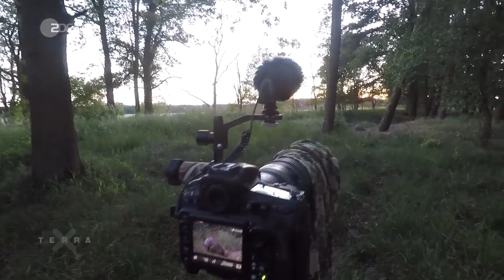Wildlife Vlog: Dachse in Deutschland | Fabian Mühlberger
Der Biologe Fabian Mühlberger nimmt Euch heute im neuen Wildlife Vlog mit auf die Jagd nach Dachsbildern. Die nachtaktiven Marder sind extrem scheu, doch unser Schnappschussjäger weiß, wo man sie findet und wie man sie mit der Kamera einfängt